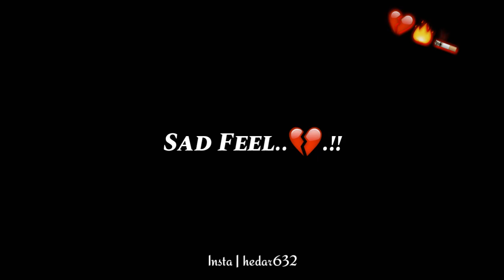💔🥺Very Sad Song status 😥 Broken Heart 💔 WhatsApp Status Video 😥Breakup Song Hindi 💔😭hr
💔🥺Very Sad Song status 😥 Broken Heart 💔 WhatsApp Status Video 😥Breakup Song Hindi 💔😭 hr (‎@Rahul Aashiqui Wala  )

HELLO

COPYRIGHT NOTIC
intended. [ it is only a fan-made Creation ]